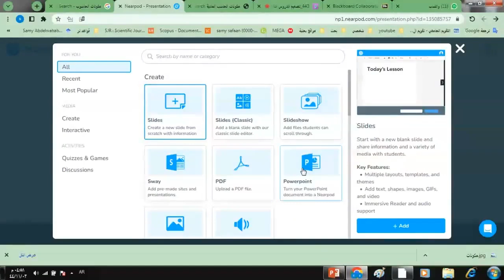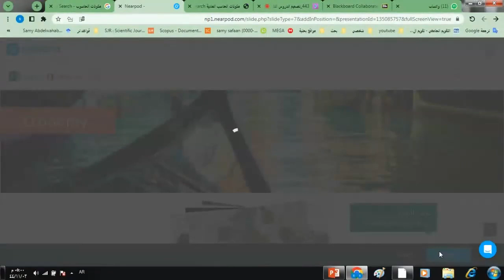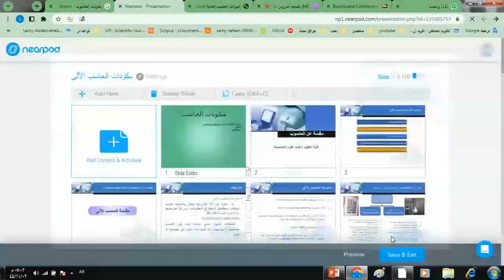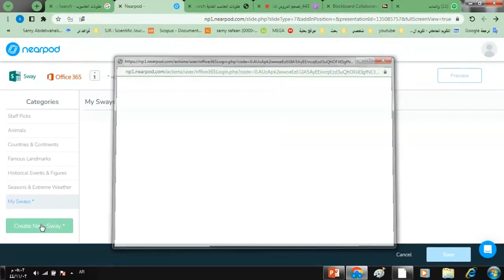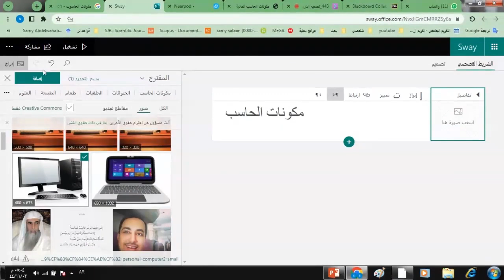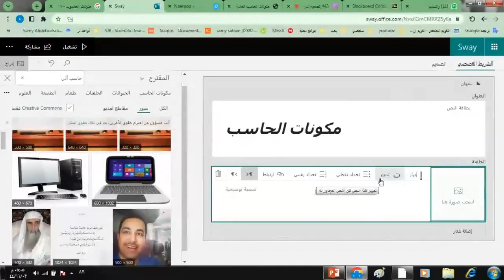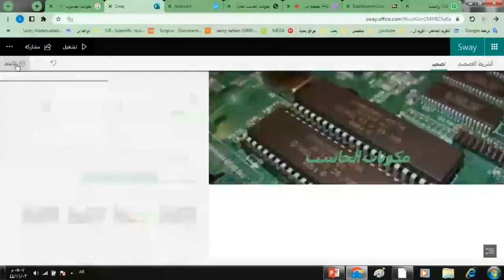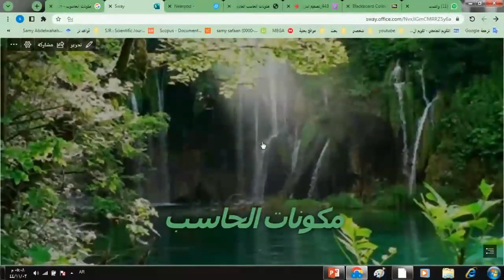تصميم الدروس التفاعلية باستخدام تطبيق - part06 - 443- Nearpod